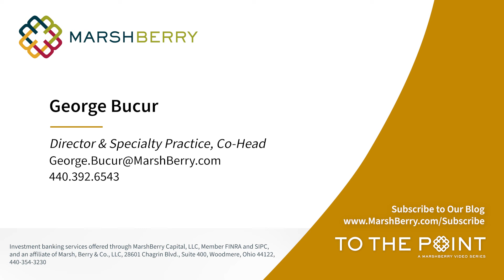Dynamic Changes in the Specialty Market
Trends in the rate environment can have direct impact, both positive and negative, on your business.

George Bucur, Director Financial Advisory, talks about how MarshBerry has seen mass consolidation in the specialty sector which results in pressure in organizations to stay relevant in the market. What happens to your operations when rates return to historical norms?